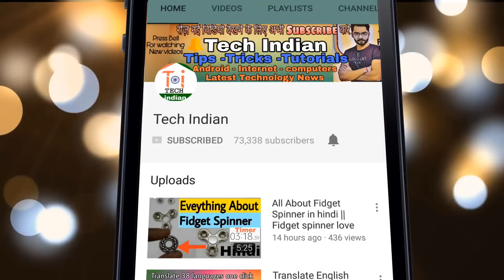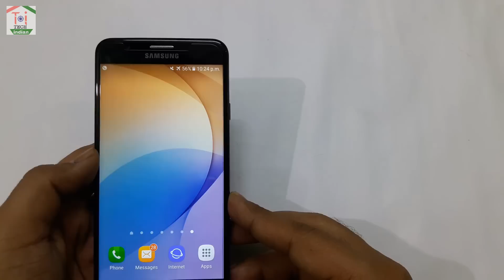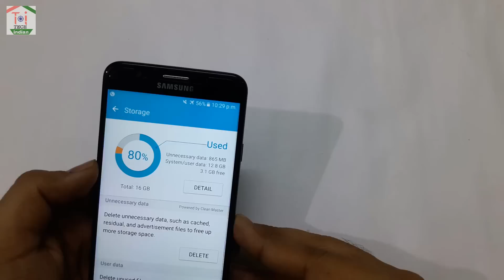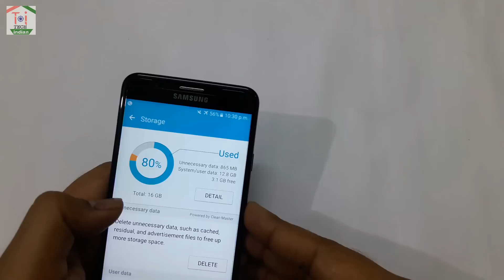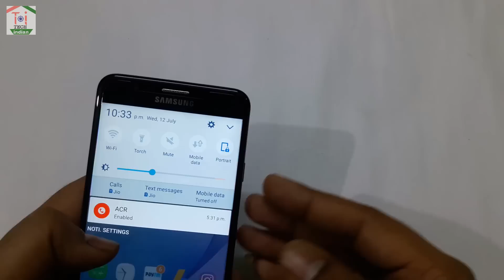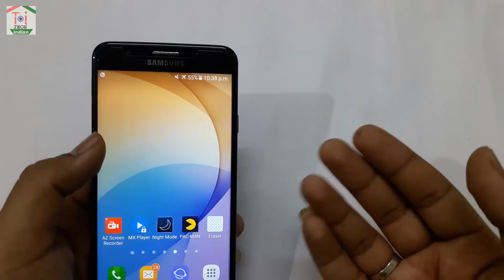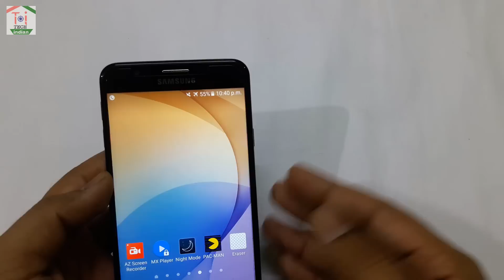Samsung Galaxy J7 Prime Cons / Drawbacks / Negative Points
Samsung Galaxy J7 Prime is one of the best sellers smartphones. This phone has so many good things to offer but in this video I will be explaining 10 Major Cons of j7 prime. After watching this video you will get to know about those features missing in j7prime.

Galaxy J7 prime 15900

You also Can Check Here New Android budget phones 2017

Moto E4 plus (Fine Gold) Rs 9999

Moto e4plus (iron grey) Rs 9999

Samsung On max Rs 16900

Samsung J3 Pro  7990 Rs

j7 max tab RS 11900

Samsung on8 Rs 12000

J5 6 new Edition  Rs 10000

On Nxt 64 Gb Rs 15900

Install Flipkart from here to get more offers and discounts